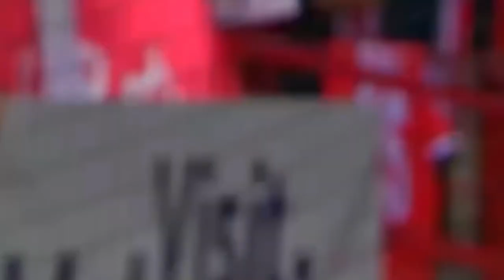😂 MOMENTOS RIDÍCULOS en el Fútbol